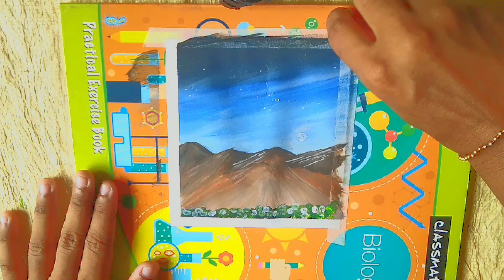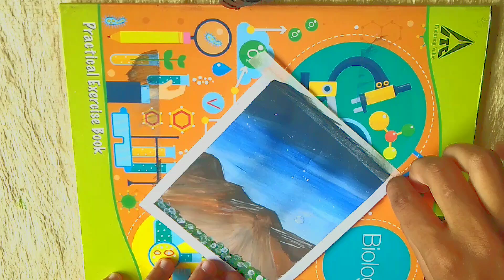mountain scenery drawing with watercolor|| watercolor painting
mountain scenery drawing with watercolour